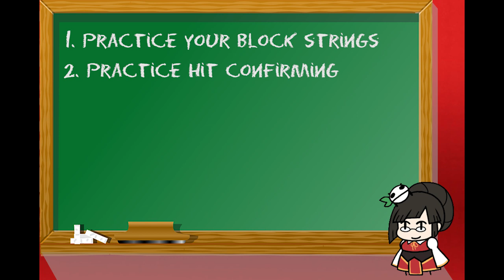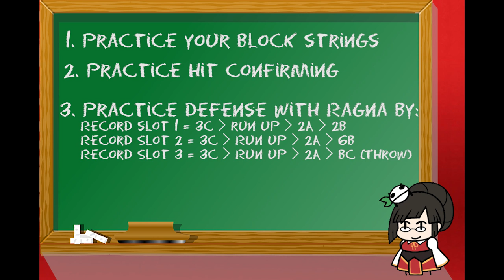Blazblue Central Fiction Beginner's Tutorial - Part 2: Neutral, Offense, and Defense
For those intimidated by Blazblue, this is a guide for beginners, how to start and how to get better.